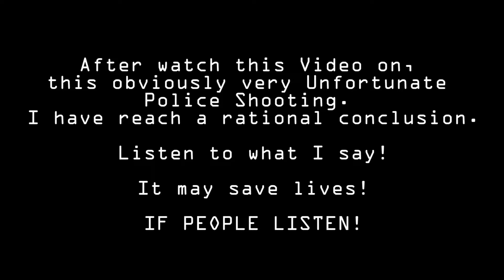MY THOUGHTS ON THIS UNFORTUNATE POLICE SHOOTING